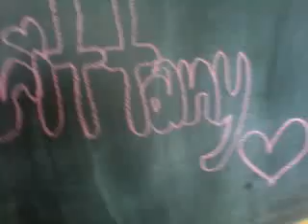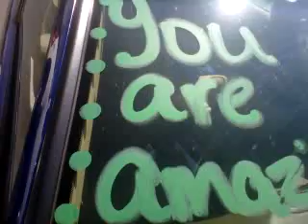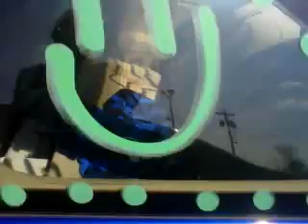batwoman, spiderwoman 2 ft superwoman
Our second attempt. Again, fail.